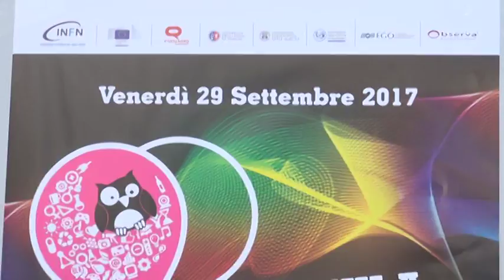A Sharper anche i radioamatori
I radioamatori abruzzesi presenti allo Sharper, notte europea dei ricercatori. I tecnici radioamatori presentano a studenti, adulti e bambini, il loro lavoro. Da sempre sono in grado di dare una mano nei momenti di emergenza